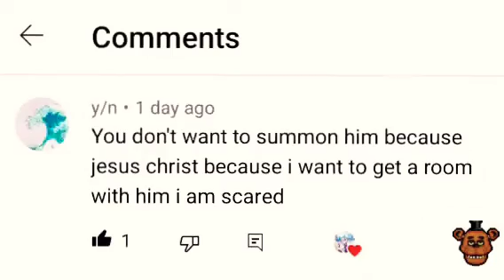SUMMONING JESUS AT 3PM (HE PICKED UP WOW🤩)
Hello everyone welcome to a YouTube channel we are going to be summoning Jesus Christ At 3:33.

Make sure to like and subscribe if any of you guys believe in Jesus or do not believe in Jesus this channel is for people who believe whatever they want to.

Shout out to my subscriber who wanted me to do this please go follow his or her YouTube channel

Let me tell you about this time this time 3:33 is the time that Jesus was hung and... But devil satan took to
3 AM the devil's hour and 3 PM is Jesus hour. Anyways let's do this thing I have Jesus number that's right I have his actual phone number I'm gonna call him and tell him to please heal all of you guys.

 I don't know what hes going to say but this is a spirit we're gonna be calling wish me good luck here we go...

Oh my God I can't believe what Jesus Christ said the christ said he said there is no God. It's been a myth for centuries for people to get your money. Well I've been right for years thank you Jesus.
bye bye...👋👋

P.S MearaFazbear words to all of u out there in the world.

Guys no matter what he said just believe whatever you want you will have that right mate we have rights as human being and we have rights to believe whatever we want no one stopping us.